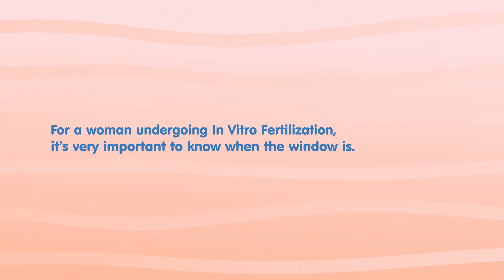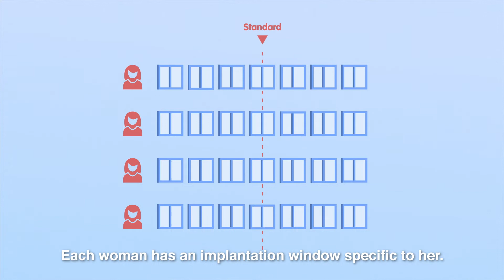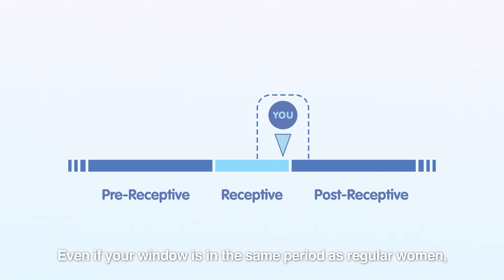ERA (Endometrial Receptivity Analysis) - Increase your pregnancy chances by 25% !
The ERA test helps avoid implantation failure by establishing the best day for embryo transfer during IVF.